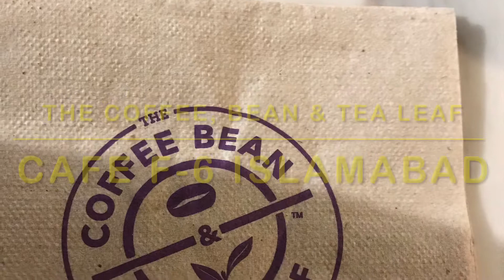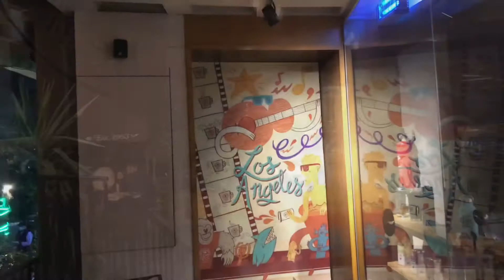The Coffee Bean & Tea Leaf || F-6 || Supper market || Islamabad ☕️